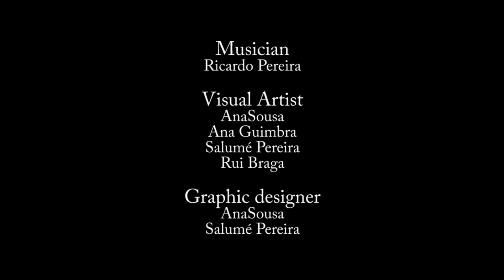The Three Marias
Based on the book Novas Cartas Portuguesas, this performance by 3 actresses pays homage to a ground-breaking book written by 3 women writers – aka the Three Marias – in a time when the word “woman” meant also social barriers, sexual repression and symbolic silence.
In this performance, The Three Marias show that they can invent new words, new meanings, and more important than that, new roles.
The three characters are fighting with visions and voices, painful memories, sexual discovering, games, changing points and growth inside of the Hospital room.
The sounds, the video and the live music will transport us into their surreal world.

The Three Marias have 8 crewmembers from Portugal, Georgia and Norway. This young group of artists are presenting a new version of the play earlier performed in Conde Ferreira, Porto. The group has been working intensely since October 2016 and the new adaptation will premiere in January 2017 in Porto, Portugal.
The staging includes a wide range of artistic elements such as live projection, live music, pre-recorded audio visuals and text interpretation.
The objective is to show people how humans label and become labelled, and to do this the artists will present their audience with questions, not answers. They want to create a surrealistic atmosphere; in a psychiatric hospital where every individual have a diagnoses, everyone is labelled – even the audience is diagnosed and will be a part of the game.
In addition to the play, students from Belas Artes are filming the rehearsals, meetings and thereby documenting the process from text to stage. They will use this material in a documentary about the project.

Crew

Tamari Aznarashvili – Director / Actress / Producer / Adaptator
Cláudia Gomes – Actress / Choreographer/ Producer
Eliane Wergeland – Actress / Choreographer / Producer
Ricardo Pereira – Musician / Assistant director
Ana Sousa – Graphic designer / Visual Artist
Salumé Pereira – Graphic designer / Visual Artist
Ana Guimbra – Costume designer / Visual Artist
Sofia Rodrigues – Photographer
Miguel Angelo - Light Designer
Rui Braga - Adaptator / Visual Artist

Special Thanks:

Confederação
FBAUP
ESMAE
FLUP
Marinela Freitas
Hospital Conde Ferreira
Pierre IJs Oskam
Ricardo Leite
Nika Megrelishvili
Miguel Leal
Samanta Duarte